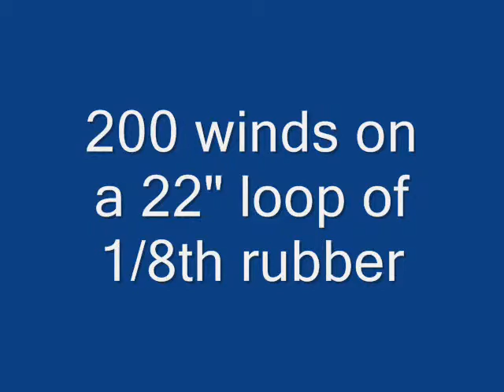Born Loser 1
Embryo class sport/competition, rubber powered free flight model aircraft.  16 inch wingspan.